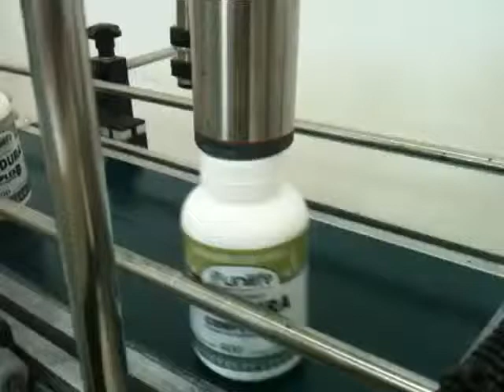ML 141069281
Video Migrado